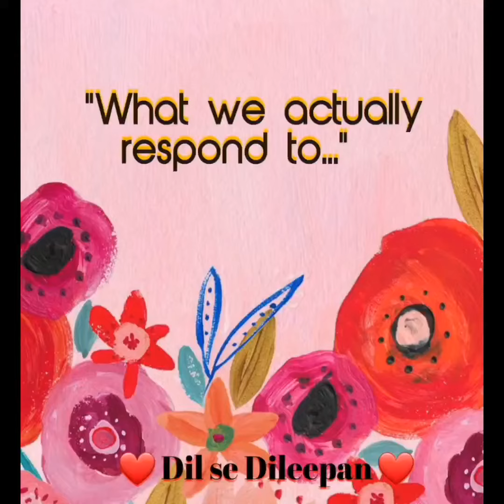What happens when a parent treats one child different from the other? - Dil Se Dileepan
After a huge gap, here we are again, with 'Dil Se Dileepan'!

Why do parents treat one child differently from another? (…or a boss, two subordinates…?) This video throws a new light on this topic.